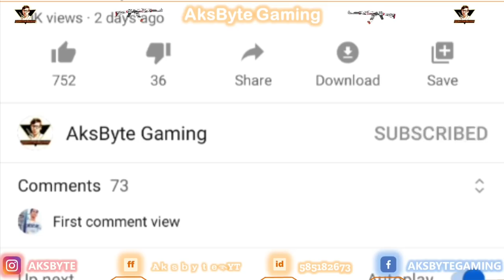TONIGHT UPDATE 🔥| AAJ RAAT 12 BAJE KYA AAYEGA | FREEFIRE CHRONO EVENT CHRISTIANO RONALDO CHARACTER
O bhi sabse pahle.

☠   काल की कायनात में welcome  ☠

Images Credit : FFDATAMINER

Device▸ Samsung m20 ☠ 3gb ram ☠32 internal

FF Name ▸ Aｋｓｂｙｔｅ࿐YT
Guild Name ▸ Ꭰᴏᴄᴛᴏʀ⚠️Ꮪᴛᴀʀ
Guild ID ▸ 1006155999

How to get 10 rupees airdrop tips
How to get 29 rupees airdrop tips
How to push rank in free fire tips
How to get free COSTUME in FREEFIRE
Free Fire 7 November New Event ,
Free Fire 7 November Events,
Free fire 30 October Tonight Updates,
आज रात 12 बजे क्या आएगा,
7 November Tonight Updates Freefire,
Today night Updates Freefire,
Freefire Updates,
Ob24 New Updates,
Free Fire New Updates Ob24,
Ob25 Mai Kya Aayega,
Free Fire Topup Event,
Upcoming Topup Event Freefire,
New Topup Event Free Fire,
Upcoming Magic Cube Bundle Free Fire,
next gold Royal ,
Booyah day event aa Gya ,
how to get new character in free fire ,
new character K ability ,